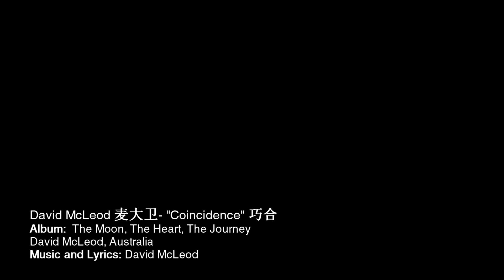David McLeod 麦大卫 "Coincidence" 巧合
"Coincidence" 巧合

Words and Music: David McLeod
作词&作曲：David McLeod  麦大卫

Performed by: David McLeod
演唱及音乐影片角色出演：David McLeod 麦大卫

Recorded and mixed at AIM - Australian Institute of Music, Sydney Australia. May 2013.

All sound and images copyright David McLeod June 2013
 所有声音&影片及一切相关使用权限由David McLeod （麦大卫）所有。2013, 6月。